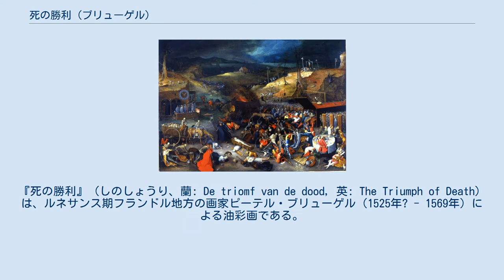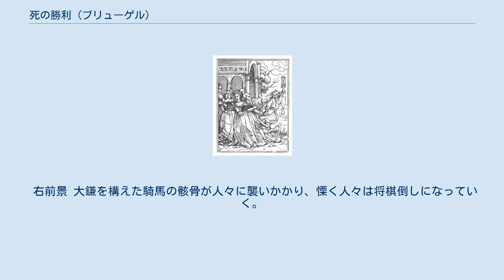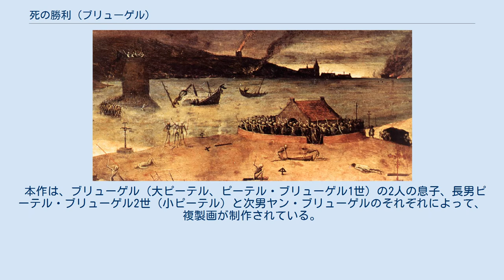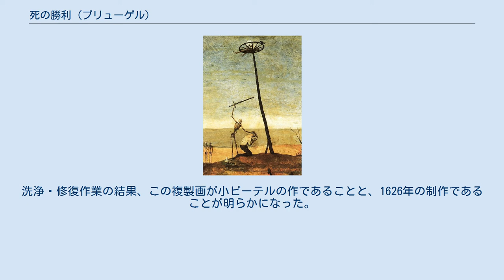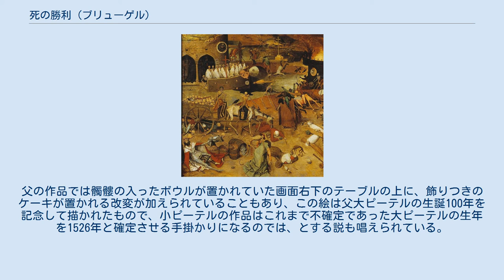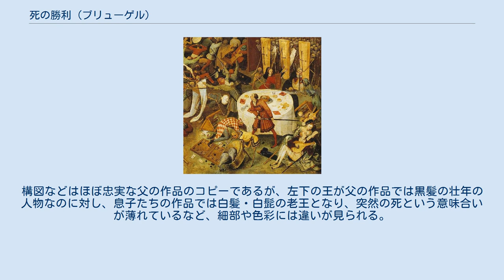死の勝利 (ブリューゲル)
ピーテル・ブリューゲルの作品
『死の勝利』（しのしょうり、蘭: De triomf van de dood, 英: The Triumph of Death）は、ルネサンス期フランドル地方の画家ピーテル・ブリューゲル（1525年? - 1569年）による油彩画である。
制作年は1562年頃と推定されている。
マドリード・プラド美術館所蔵。
 ハンス・ホルバインの木版画『死の舞踏』（1538年）より2点。
 「死の勝利」の作例。
スクラファーニ宮殿（パレルモ）のフレスコ画（15世紀中頃）。
現在はシチリア州立美術館所蔵。
 14世紀中頃にヨーロッパ全土を席巻したペストの大流行は、人々の死生観に大きな影響を与えた。
有効な治療法もなく、現世のいかなる地位・武力・富も意味を成さず、あらゆる階級の人々が為す術もなく死んでいく社会情勢の中で、「メメント・モリ」（羅語：memento mori、「死を記憶せよ」）の警句が言い習わされるようになった。
そして、キリスト教美術における教訓画として「死の舞踏」および「死の勝利」の様式が普及していった。
 死の舞踏は、骸骨の姿で擬人化された「死」が生者に語りかけ、やがて老若男女や身分職業を問わずあらゆる人々の手を取り、踊りながら墓地すなわち死の世界へと導いていくという様式である。
特にドイツの画家ハンス・ホルバインによる死の舞踏の木版画（1538年出版）は著名で、ブリューゲルにも知られていたと思われる。
 一方、死の勝利は、骸骨姿の死があらゆる階級の生者へと襲いかかり、容赦なく蹂躙するという様式で、より恐怖や凄絶さにあふれたものである。
このテーマは特にイタリアでフレスコ画として発達し、ピサのドゥオモ広場のカンポサントや、パレルモのスクラファーニ宮殿、クルゾーネの教会などに作例が見られる。
ブリューゲルは1552年にフランスのリヨンとスイスを経てイタリア旅行へ出発し、1554年ないし55年にアントウェルペンに帰るまでイタリア各地に滞在したが、このイタリア旅行の間に前述の壁画を始めとしたいずれかの「死の勝利」の作例を目にしていた可能性が高い。
 この「死の舞踏」と「死の勝利」という2つの伝統的様式を融合して描かれたのがブリューゲルの作品である。
本作には年記がないが、その世界観は初期フランドル派の先人ヒエロニムス・ボスの影響を受けつつも ブリューゲル独自の解釈がなされていることから、近似の作例である『悪女フリート』や『叛逆天使の墜落』に近い1562年頃の制作と推定されている。
現在の所蔵館であるプラド美術館には1827年に渡った。
 沈む船と燃える山 斬首される男 遠景では火山が噴火し塔が燃え上がり、また海上では複数の船が火災を起こしあるいは沈没している。
空は暗く、それらの地域が既に死に制圧されたことが暗示されている。
その遠方から、無数の死の軍勢が前方に進軍している。
中央では人々が武器を取り死の軍勢に立ち向かっているが、全く歯が立たない。
左右の丘では、斬首刑・絞首刑・車輪刑・火刑・猛獣刑など、様々な処刑方法で人々が命を奪われている。
左側の丘では2体の骸骨が斧を振るって次々に木を伐採し、別の骸骨2体は木に吊るされた鐘を撞いている。
 左前景 左下では見事な王冠や甲冑に身を固めた王が、砂時計を持った骸骨によって突然死を遂げ、彼が樽に溜め込んだ金貨・銀貨は別の骸骨にかすめ取られている。
その右ではローブを着た枢機卿が、赤い帽子を被って彼のまねをした骸骨によって死の世界に連れ去られようとしている。
母親は我が子を抱いたまま事切れ、赤子は犬の餌食にされようとしている。
その背後では、髑髏を満載した荷車を牽く馬車が進んでいる。
その車輪の下では幾人もの人が轢き殺され、荷車に腰掛けた骸骨はのんびりとハーディ・ガーディを奏でている。
馬の蹄に踏みつけられようとする婦人の手には杼と糸切り鋏が握られているが、細い糸が鋏の刃に掛かって今にも切れそうであり、彼女の命運が尽きようとしていることを暗示している。
 水辺では、人々が水に突き落とされ溺死させられている。
首に重りを付けられた者、足を引っ張られ水へ引きずり込まれる者、抵抗するも複数の骸骨に突き落とされようとしている者らが見え、また数名の人々が網に捕らわれている。
トーガをまとった骸骨達は、高らかに勝利のラッパを吹き鳴らしている。
 右前景 大鎌を構えた騎馬の骸骨が人々に襲いかかり、慄く人々は将棋倒しになっていく。